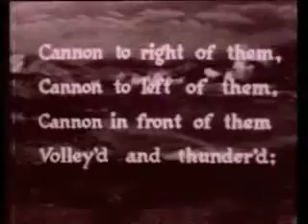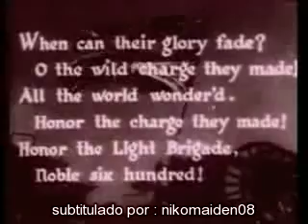The Trooper(subtitulos en español)